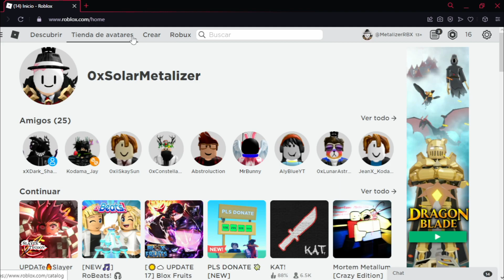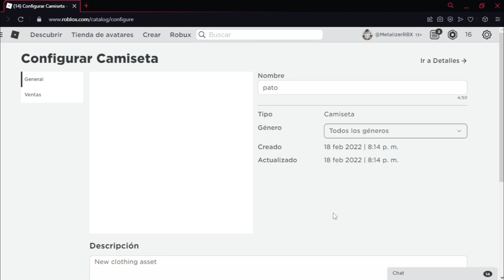👉 CON ESTE JUEGO PUEDES GANAR MUCHISIMOS ROBUX 🤑🔥 * NO CLICK BAIT * | ROBLOX